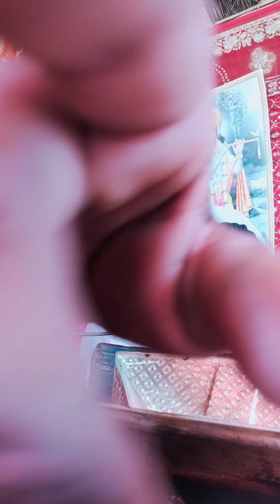अखंड पाठ महाशिवरात्रि पर